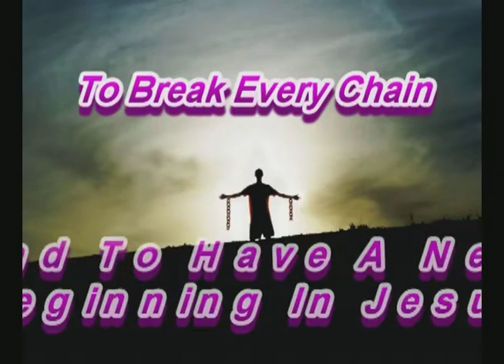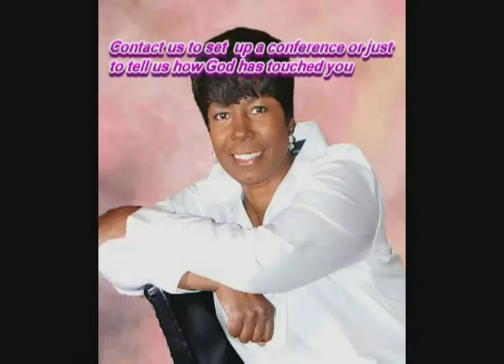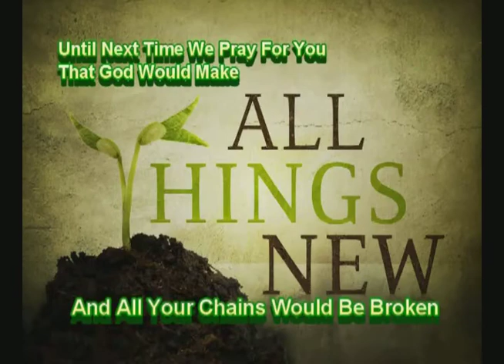CHERYL TYLER 02